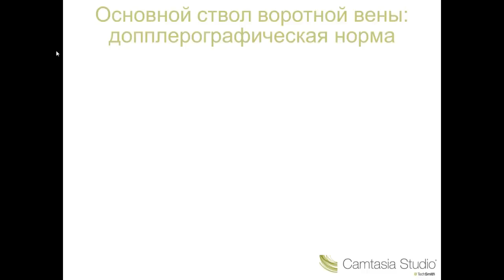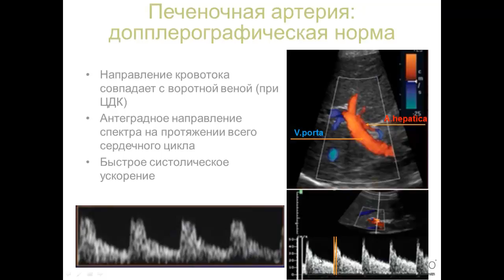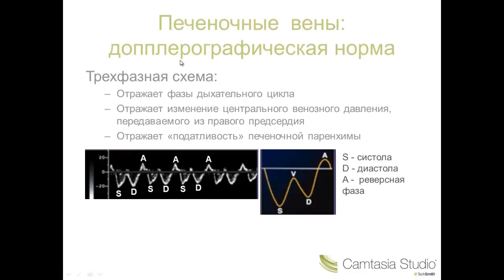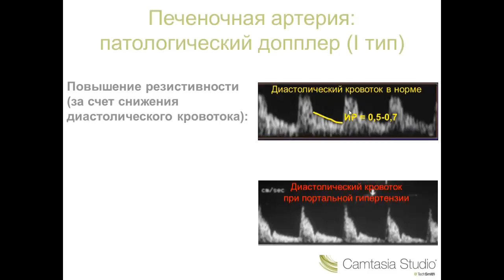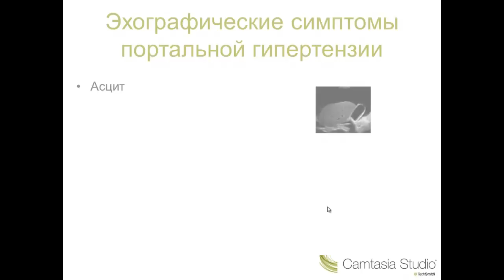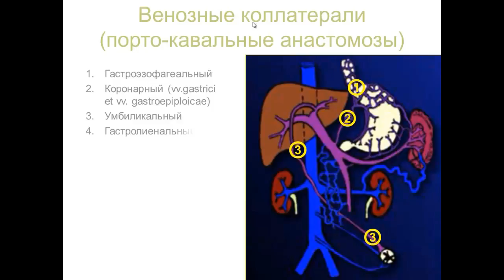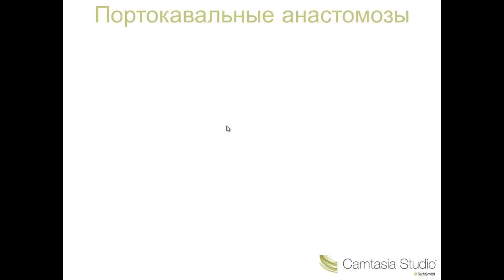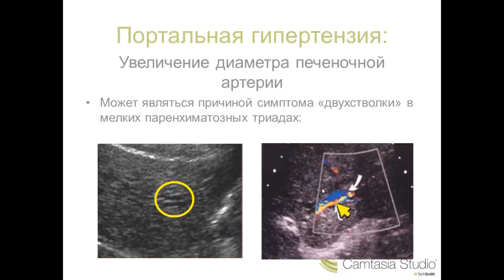Допплерография сосудов печени.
Лекция для врачей цикла первичной переподготовки по ультразвуковой диагностике в БФУ им. И. Канта (г.Калининград).  Запись 2015 г.

Уважаемые врачи!
Циклы первичной переподготовки по ультразвуковой диагностике (504 часа) под руководством профессора В.Изранова в БФУ им. И. Канта (г.Калининград) проходят ежегодно в  сентябре – декабре и феврале - июне.  Формы обучения очная и дистанционная.
Контакты  отделения ДПО БФУ им. И. Канта для записи на курсы:
Наши циклы НМО в 2021 г.:
Ультразвуковая диагностика заболеваний желчного пузыря и желчевыводящих путей Ультразвуковая диагностика заболеваний молочных желез
Ультразвуковое исследование печени. Проблемы нормы
С сентября 2021 г. открыты дополнительные циклы НМО:
Основы эхокардиографии
УЗИ в гинекологии
УЗИ щитовидной железы